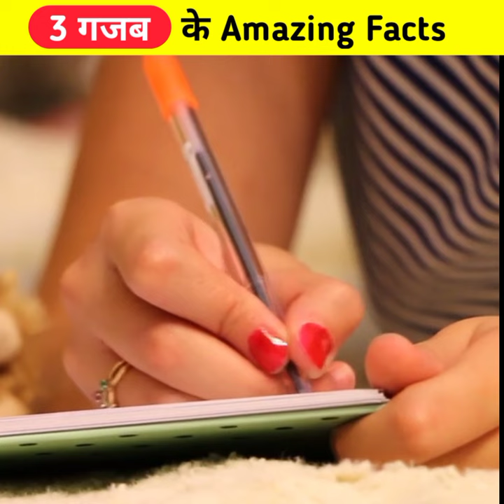टेनिस बॉल पर यह लाइन क्यों होती है ? | 3 गजब के facts 🤔